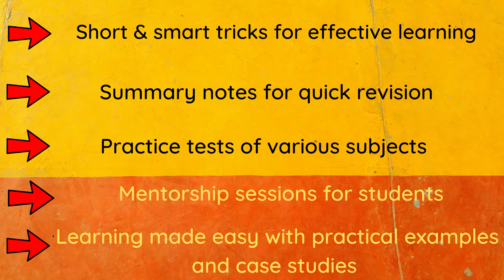Are 3 months enough to clear CS Exams? CS Exam June 2024 |CS Executive CS Professional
Smart Links:
Marketing CS Executive Sarv June 2024 - Module1

Marketing CS Executive Sarv June 2024 (Module 1 + Module 2 ) Combo

In this video, I have covered the following topics:
Are 3 months enough to clear CS exams?
Study routine for CS exam
Study timetable for CS exam
Study Plan for CS executive June 2024
CS Executive study plan
CS executive June 2024 study plan
CS executive June 2024 strategy
CS exam June 2024
CS executive new syllabus 2023

(username:CSDakshAcharya7)